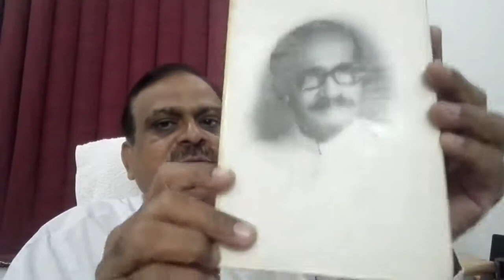Aik Kitab Taaruf mMeri Ghazal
کرار نوری۔ karrar noori